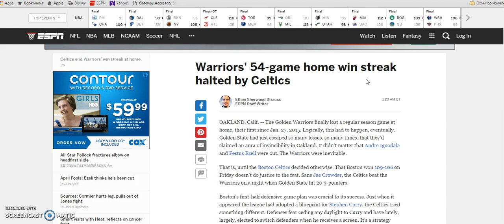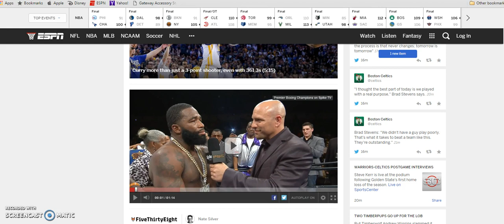GOLDEN STATE WARRIORS 73-9??? TODAYS SPORTS REACTIONS